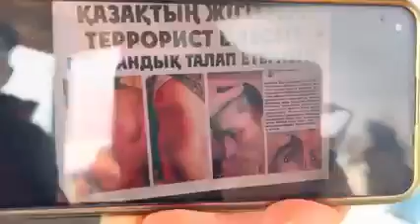Калибаева Орал рассказывает, как жестоко пытали ее брата Калибаев Ерика, Талдыкорган.